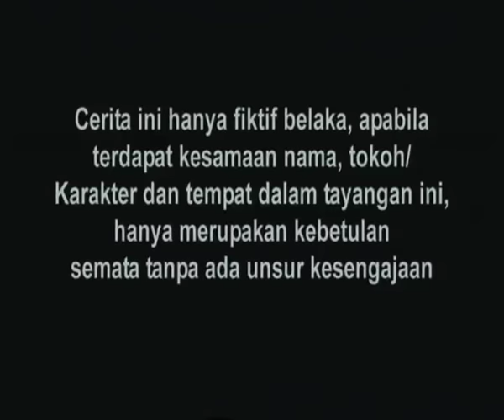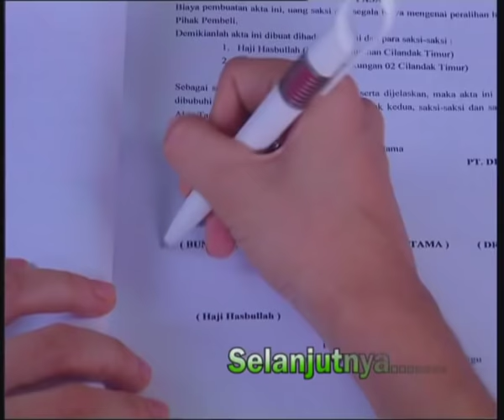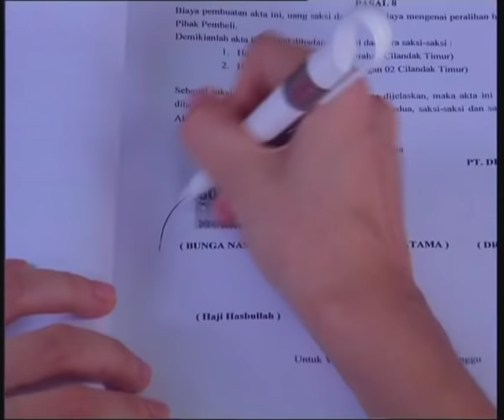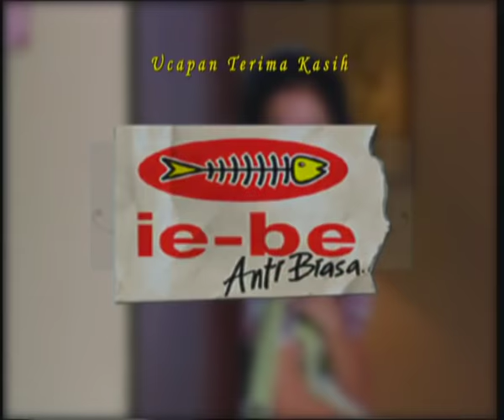Cinta Bunga - Season 02 | Episode 05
Selamat Menonton